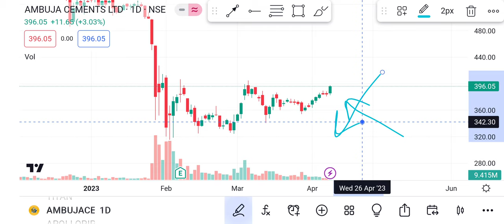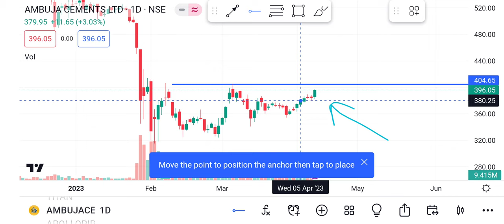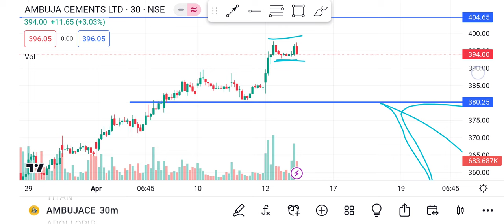Ambuja cement share 13 April | ambuja cement share latest news | ambuja cement Tomorrows share price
Topics covered:
1) ambuja cement share latest news
2) ambuja cement share
3) ambuja cement share price
4) ambuja cement share technical analysis